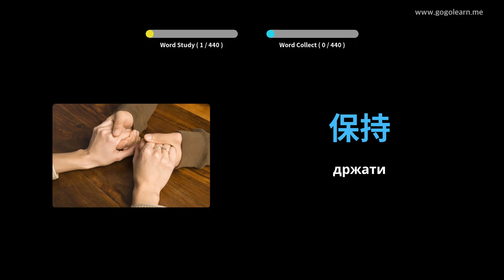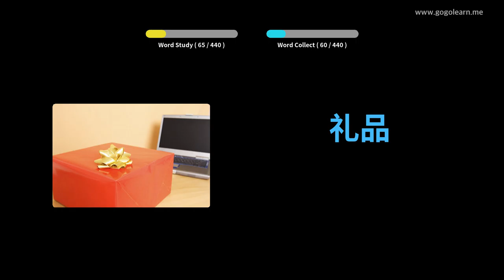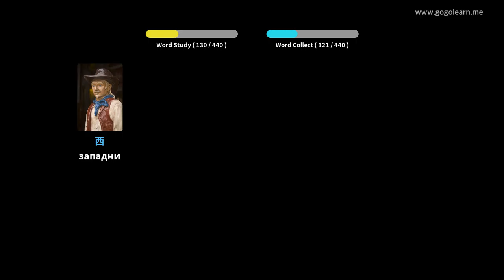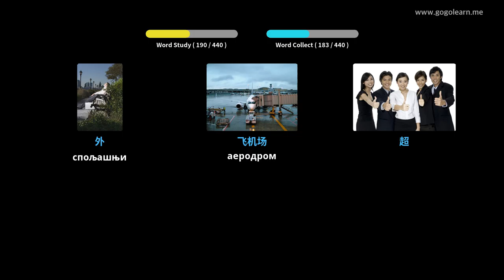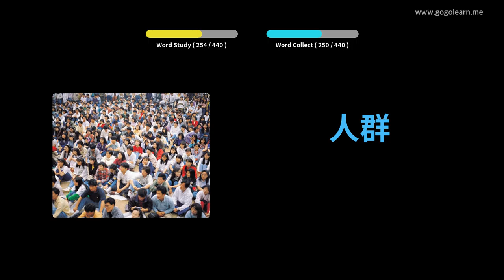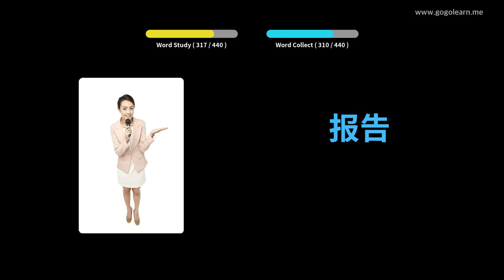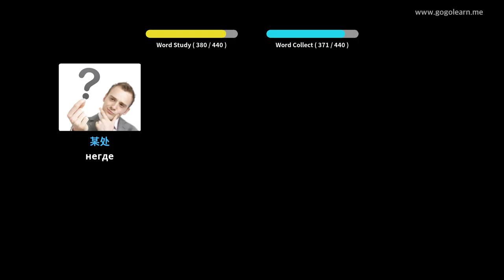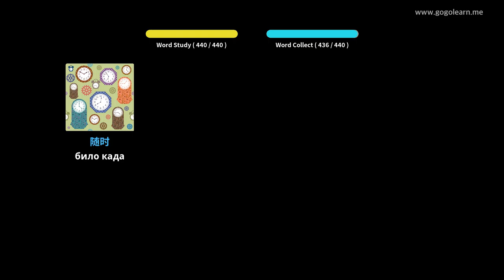Кинески вокабулар Средња школа 2 | Golearn